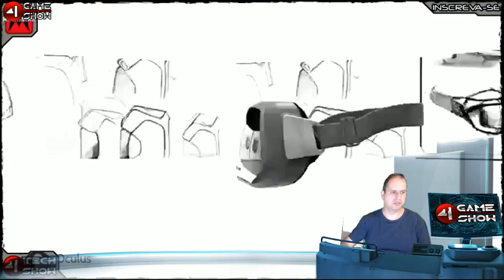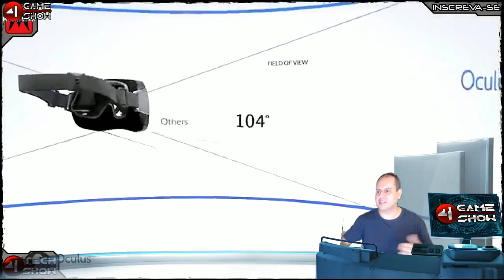Gamer NEWS . Oculus RIFT VR , comprado pelo Facebook